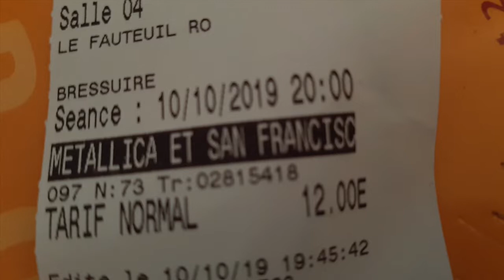Metallica S&M2, mon avis sur...